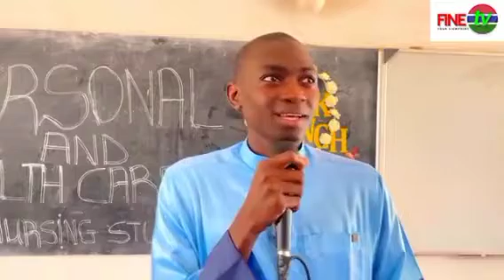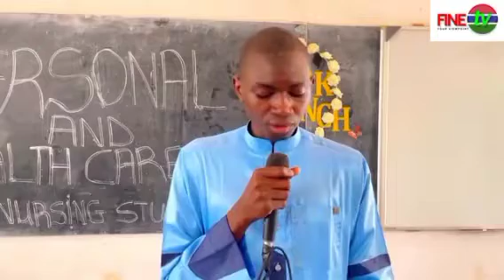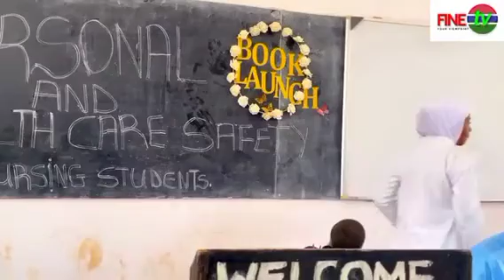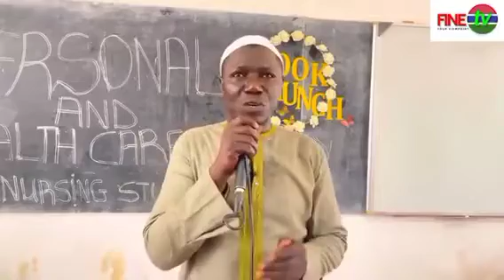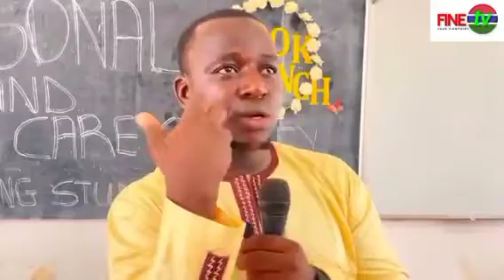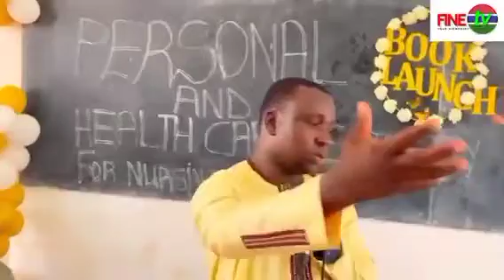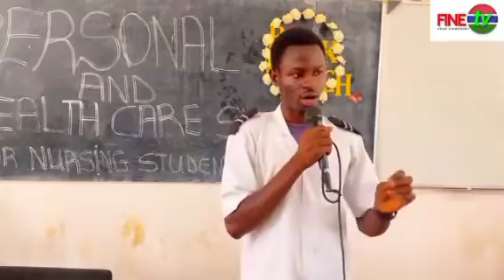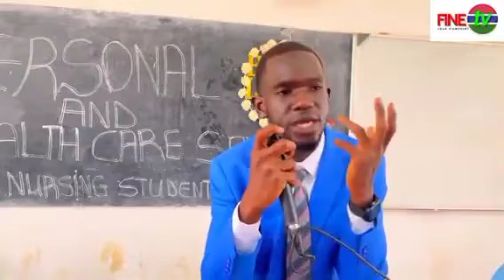The Launch of the first ever Book of the School of Nursing and Midwifery Part 2